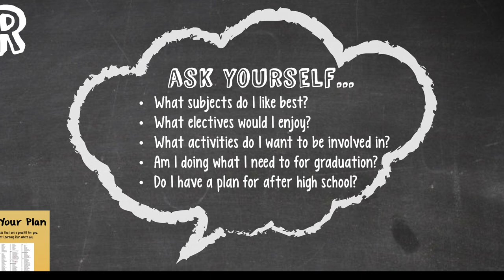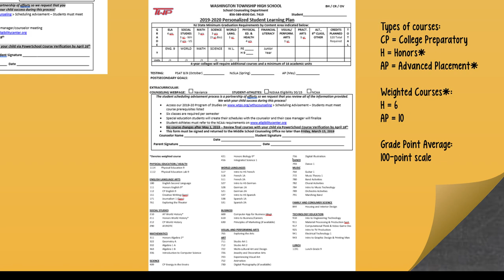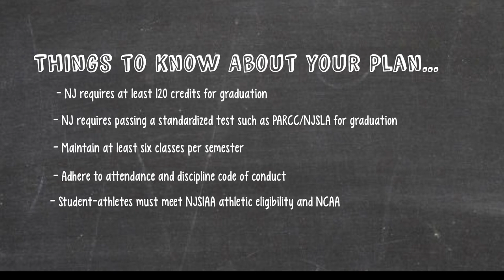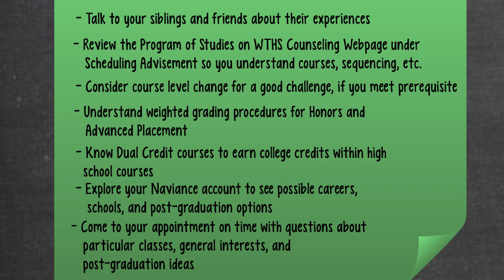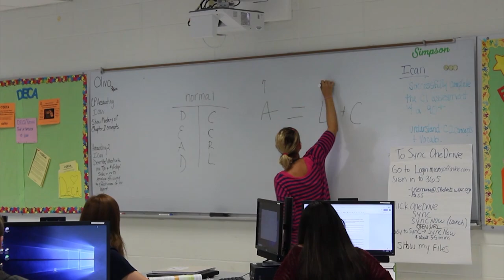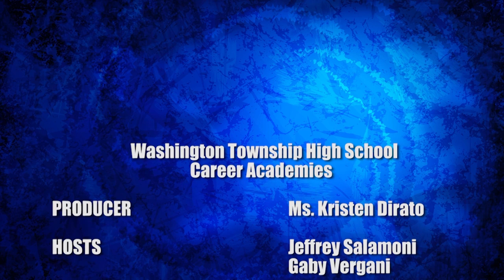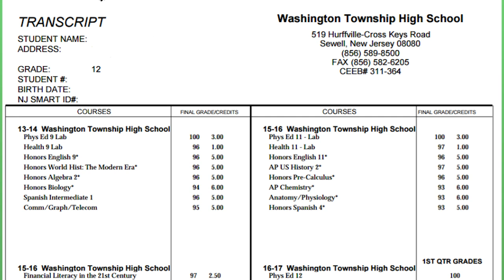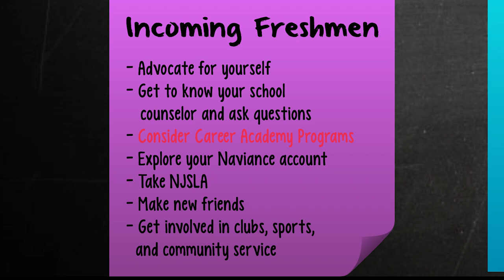WTHS Program of Studies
Washington Township High School Program of Studies